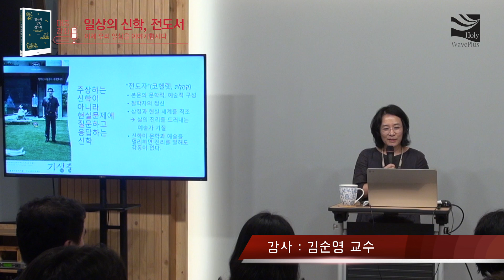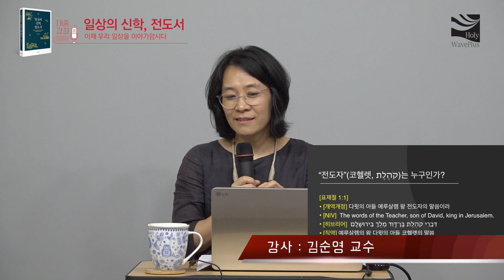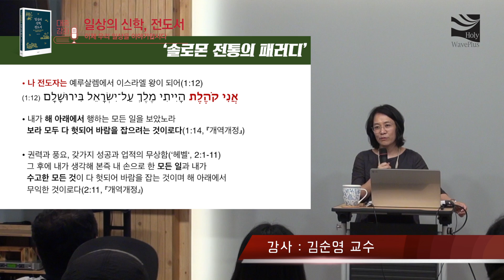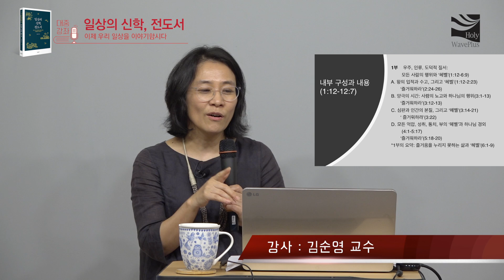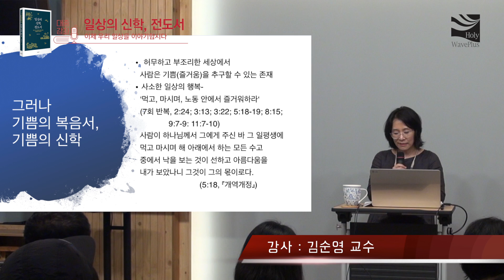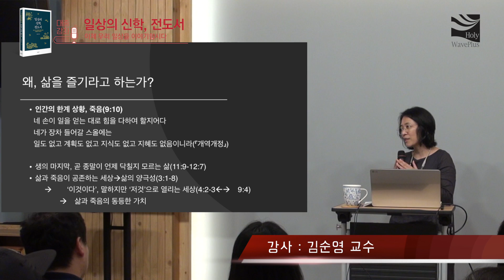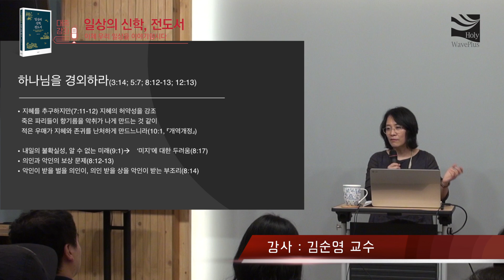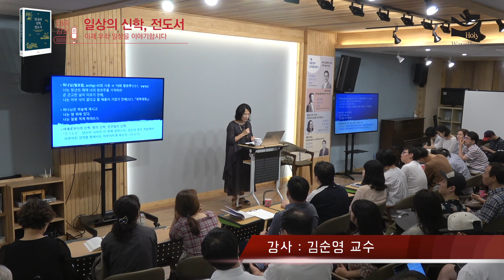대중강좌_일상의 신학, 전도서(이제 우리 일상을 이야기합시다)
보통 전도서에 관한 그리스도인들의 이해는 단순합니다. “세상의 모든 일이 헛되니 하나님을 경외하라”는 간략한 문장이 전도서를 요약한다고 생각하기 때문입니다. 그 결과 우리 주변에서 전도서를 진지하게 다시 들여다보는 사람은 극히 드물고 교회 강단에서 전도서가 무게감을 가지고 설교 본문으로 사용되는 경우도 거의 없습니다.

사실 양극단의 평가가 난무할 만큼 구약성경에서 가장 난해한 책 중 하나인 전도서에 대해서는 다양한 문제제기로 인해 그 가치에 대해 회의적인 시각도 적지 않았습니다. 하지만 지금은 성서신학의 비약적인 발전과 함께 전도서에 관한 이해도 깊어지고 있습니다.

본 강의에서는 전도서의 저작 시기 및 저자, 구조 등과 같은 개괄적인 내용들과 더불어 전도자(코헬렛)가 전도서 안에 표현한 허무와 모순, 부조리가 넘쳐나는 세상과 인간의 삶에 관한 가볍지 않은 시선과 관점, 그리고  인간의 삶에서 일어나는 갖가지 문제에 관해 고개를 돌리지 않고 직시함으로써 삶의 “기예”, 곧 삶의 기술을 터득하고 예술적인 심성을 갖추어 철학적으로 반성하도록 촉구하는 코헬렛의 메세지를 전하고자 합니다.

본 강의가 세속의 삶에서 경건한 일상을 위한 신학을 담아낸 성경 '전도서'를 이해함으로써 복잡한 세상살이와 인간 관계 안에서 그분의 백성으로서 좀 더 기쁘게 살기를 바라시는 하나님, 원대한 비전을 품고 더 큰 일을 하라고 우리를 채근하는 하나님이 아니라 하루하루 먹고 마시며 노동하고 즐거워하는 지극히 일상적인 삶을 긍정하시는 하나님을 만나는데 도움이 되기를 바랍니다.